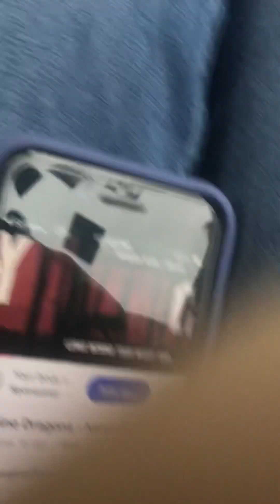Yeah ur a nacho roll